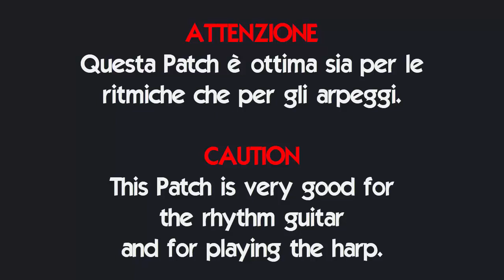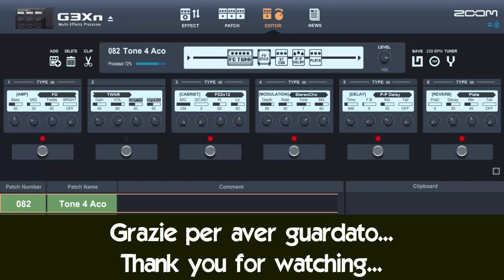ZOOM G3Xn - TONE FOR ACOUSTIC STYLE - G3n, G5n [Patch Settings] - Ita/Eng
Costruisci un ottimo timbro per la chitarra acustica, usando la tua pedaliera "ZOOM G3Xn - G3n - G5n".

Build a very good tone for your acoustic guitar, with your "ZOOM G3Xn - G3n - G5n".